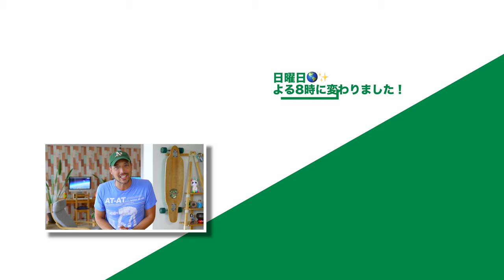「月曜から超元気な人」がやっている週末の過ごし方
★キャリアデザインのベスト盤 THE VISION PROGRAM　「大好き」を「仕事」にするための６週間オンラインコース：

仕事　転職　転職活動　就活　就職活動　残業　残業代　ハローワーク　マイナビ　志望動機　履歴書　ビジネス　職務経歴書　新入社員　自己啓発　ワークスタイル　ライフスタイル　キャリアセレクション